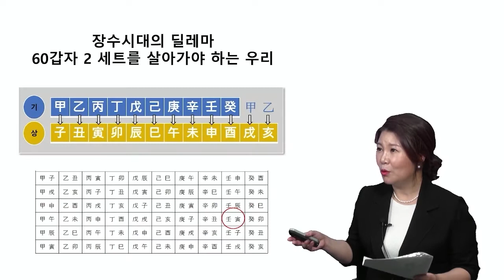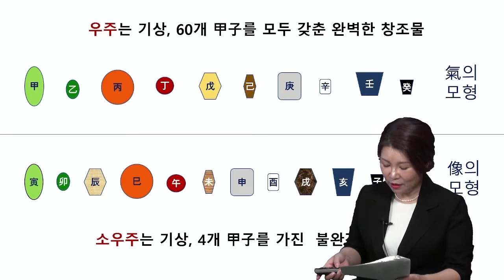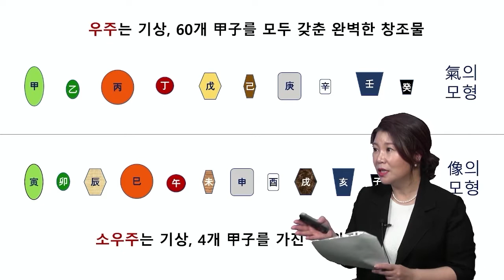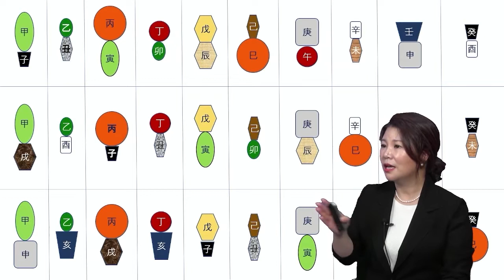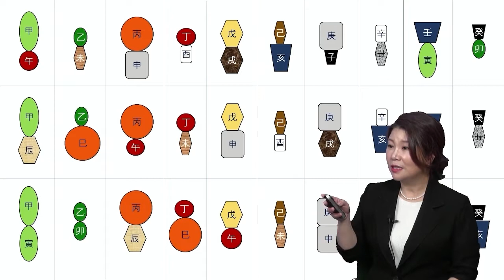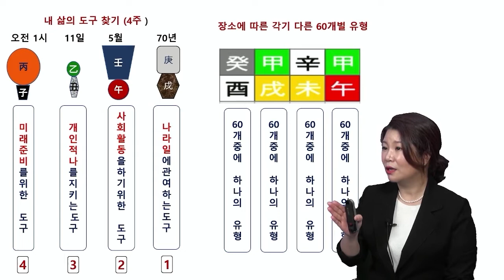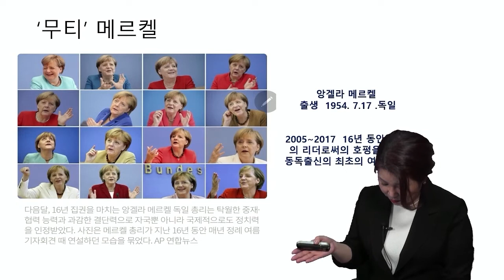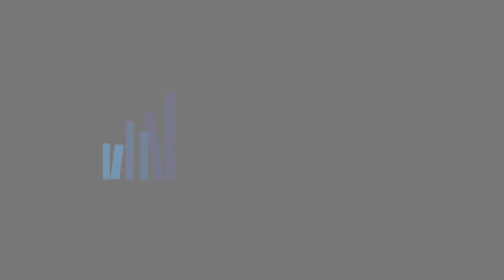[2022 명지쌤의 인문명리학] 맞춤형 행복 찾기 - 5강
[2022 명지쌤의 인문명리학] 맞춤형 행복찾기 - 5강 (내 삶의 도구찾기(1))